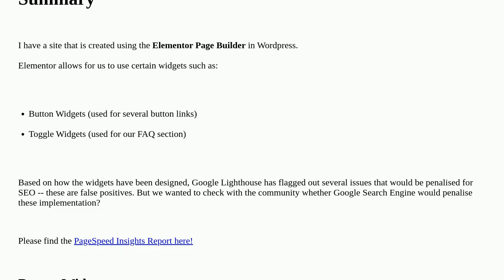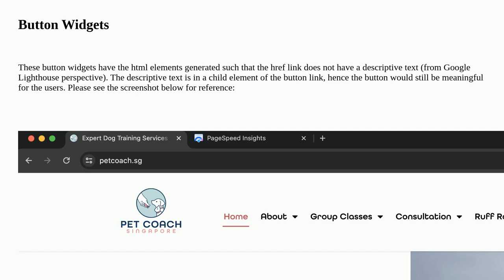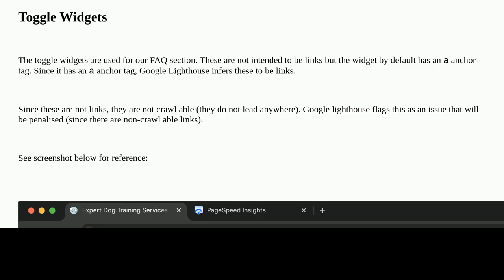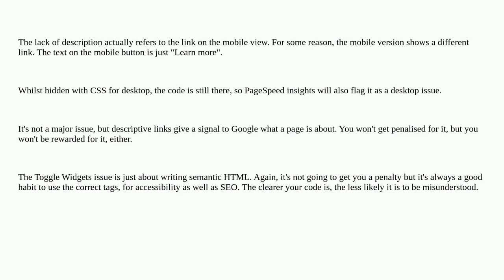Webmasters: Google Lighthouse flags issues that would be penalised for SEO. Can these be false po...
Google Lighthouse flags issues that would be penalised for SEO. Can these be false positives?

A special thanks goes out to the community

  lighthouse technical-seo google-search